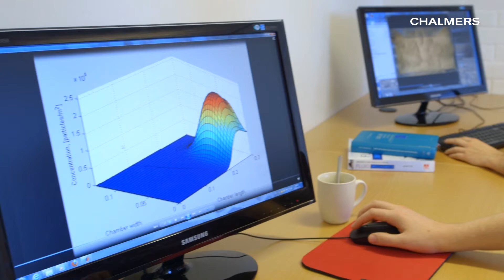Sustainable Energy Systems, MSc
The development of sustainable energy system solutions is at the top of political agendas all over the world. Major investments in new energy technologies and systems to improve energy efficiency and reduce greenhouse gas emissions will in all likelihood continue growing over the coming decades.

The Master's programme takes advantage of the university's close research collaboration with many key players in the energy sector by offering a master's thesis, study cases and lectures in co-operation with industry.